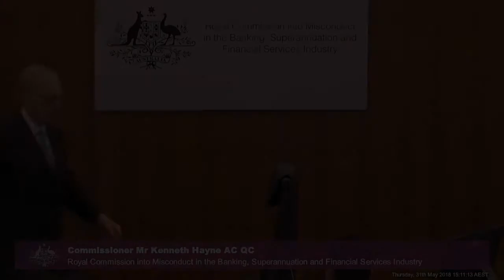Suncorp’s Head of Lending testifies at the Banking Royal Commission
[3.31] Steven Kluss, executive general manager of lending at Suncorp Bank, is being questioned over Suncorp not reviewing its small business loan contracts to see if they were complying with new laws extending unfair contract terms provisions applying to consumers under Australian Consumer Law to cover “standard form” small business contracts, covering small business loans of up to $1m – despite it being two-and-a-half years since the laws were introduced.

Recorded on 31 May 2018 at the Owen Dixon Commonwealth Law Courts Building in Melbourne.

Testimony held during the third round of public hearings on lending to small and medium enterprises at the Australian Royal Commission into Misconduct in the Banking, Superannuation and Financial Services Industry.